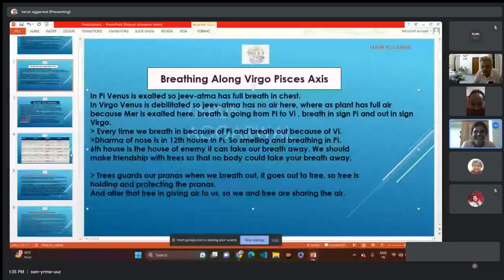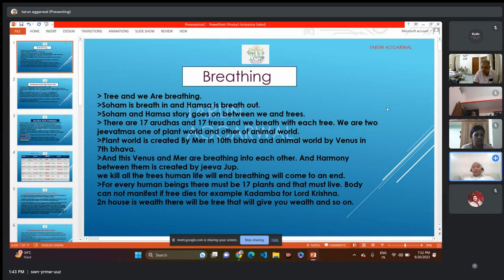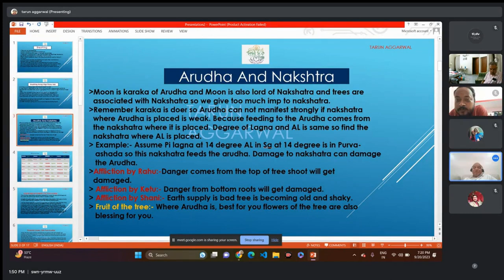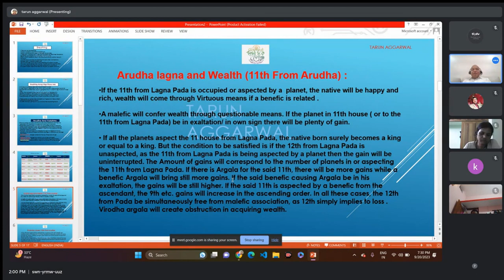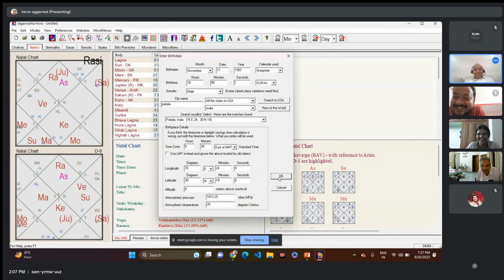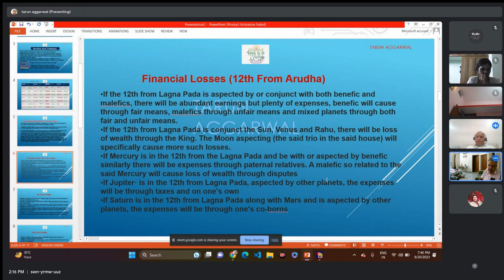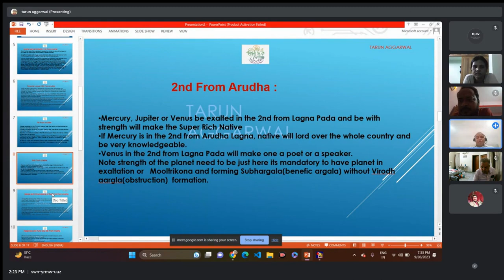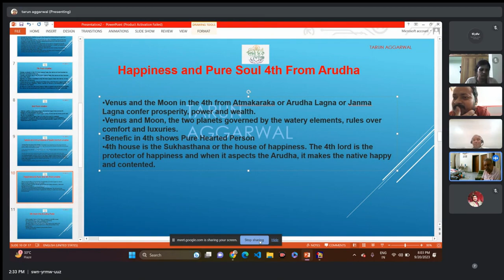Arudha Lagan 4th lesson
Jaimini astrology it's Arudha and Nakshatras, different bhava influences on Arudha lagna
Jaimini Astrology , Arudh lagna  and Nakshatra , Their trees on basis of Nakshatra  . Various bhava from Arudha Lagan and their influences . So to analyses the Kundli on the basis  of Jaimini than this knowledge is required.
Nakshatra has great importance in our Vedic astrology considering that influence we are to analyze Arudha lagna. Lord Krishna has given us a great lesson by playing under KADAMBA tree.